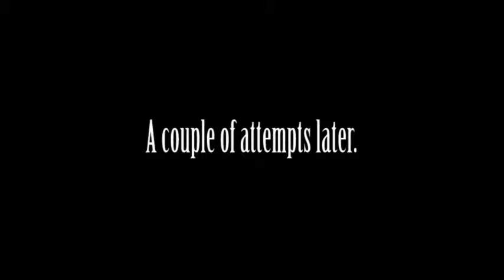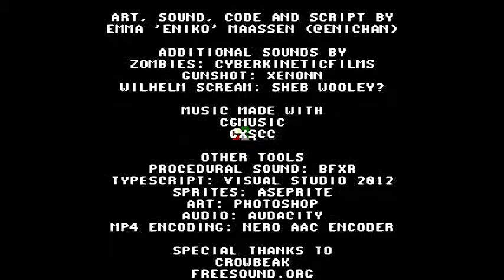Andres Plays No Way Out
Heh, this is my first non-720p video, but that is because I saw no sense in trying to stretch the games original resolution.

Welcome to No Way Out, a game by Eniko of Kitsune Games, made in 48 hours for the 28th Ludum Dare, which had the topic of "you only get one". In this case, the player is given only one way out while trying to escape a zombie horde, after blocking themselves into a motel room. The game ranked 2nd in mood and 4th in audio and 36th overall in said Dare.